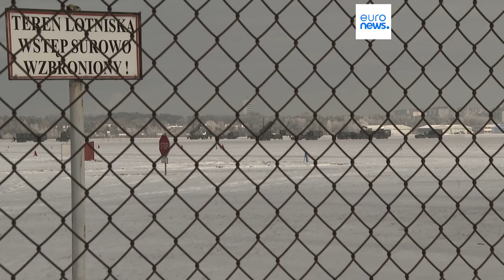Гутерриш: "Надежда на достижение мира в Украине иссякает"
Генсек ООН обеспокоен возможностью эскалации конфликта в Украине.